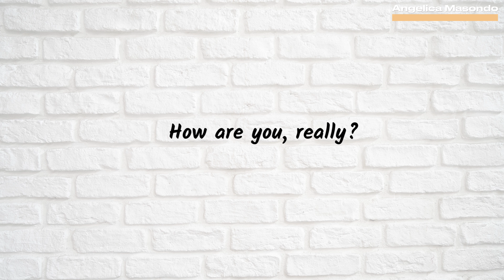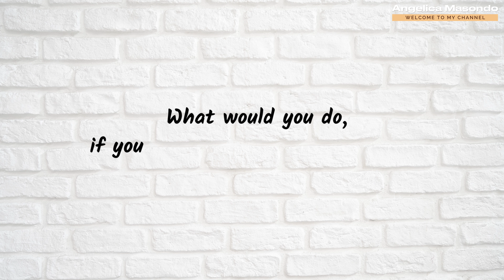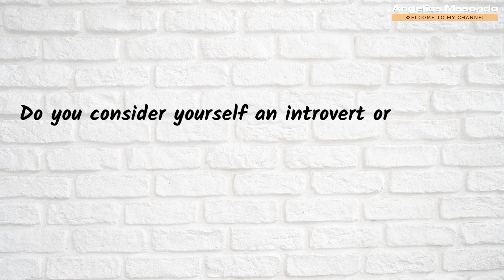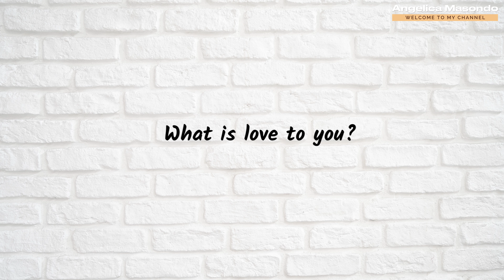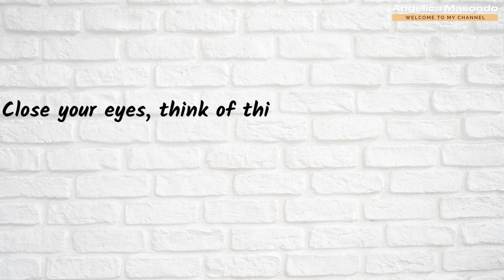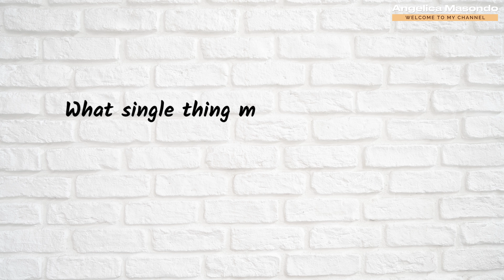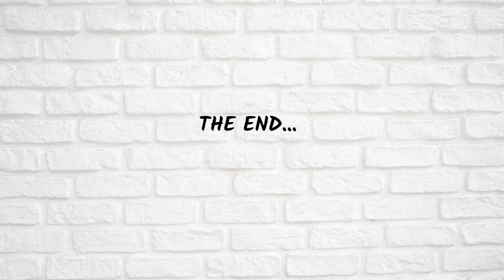Q&A Session…southafricanyoutuber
Dumelang, Sanibonani friends,

Welcome back to a new video. It's a straightforward question and answer session from various categories.

Enjoy...check yall later...✌🏾